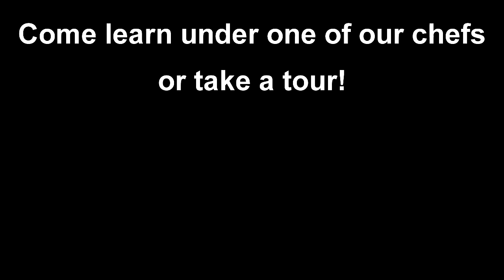French Bread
Chef Jim of Coastal Alabama Community College will show you how to make French bread.